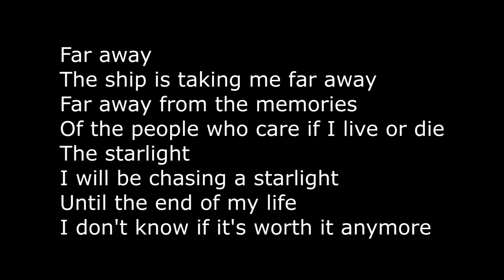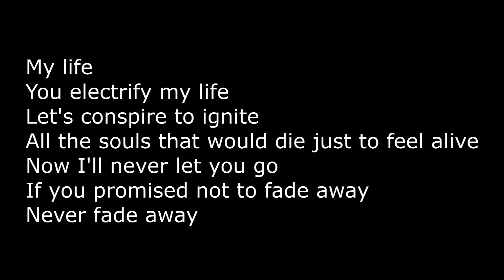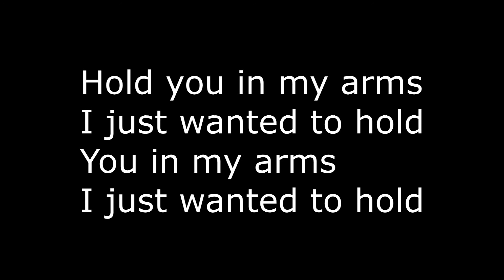Starlight Muse Karaoke